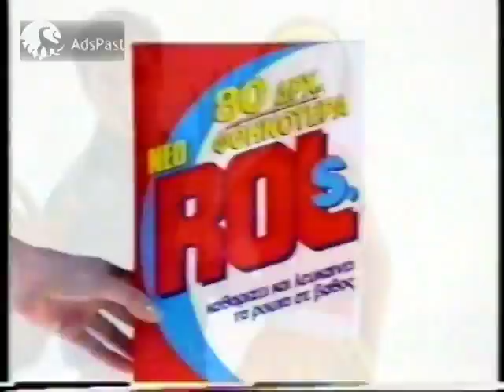1997 ROL 2